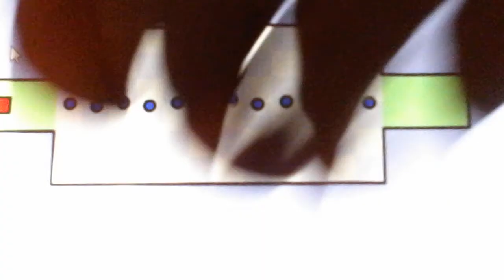DONT TRY THIS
ahhhhhhhhhhhhhhhhhhhhh my head hurts ahhhhhhh